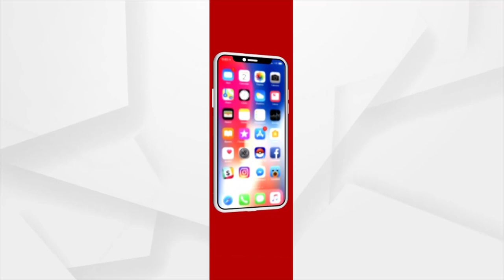Headlines 10AM | 18th September 2021 | Argus News